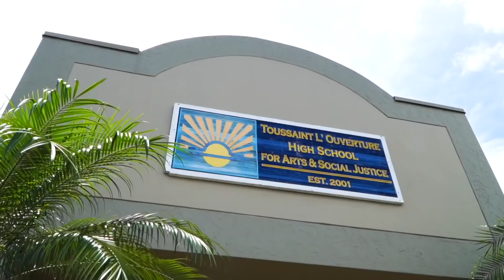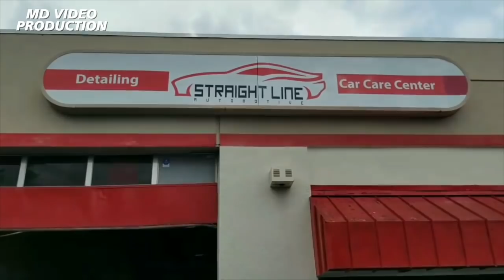BANDI YO ÒGANIZE PI BYEN KE LÒT SEKTÈ YO daprè Pastè Makès SOSYTE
BANDI YO ÒGANIZE PI BYEN KE LÒT SEKTÈ YO daprè Pastè Makès... SOSYTE avec Pasteur Marques Dumerant chaque dimanche 8:30pm sur KajouTV, Facebook & Youtube